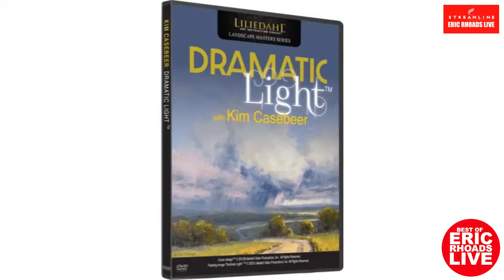Kim Casebeer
Eric Rhoads is taking a vacation and so we'll be reshowing some of his most popular broadcasts from the last 12 months.  Today's guest is Kim Casebeer - the show was recorded 12/18/20.